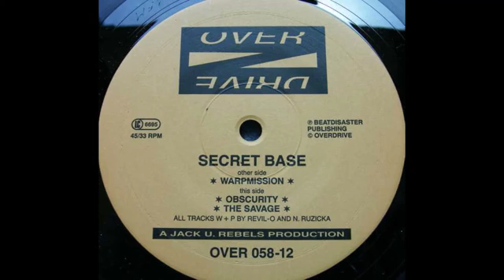Secret Base - Warpmission. R.Park/Flash St.Wendel Classic's 90'er Saarland